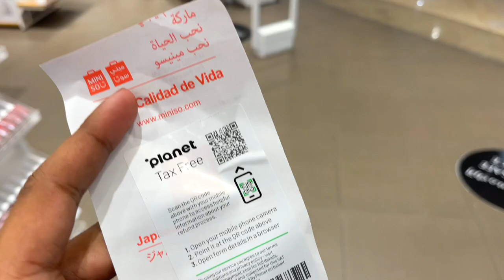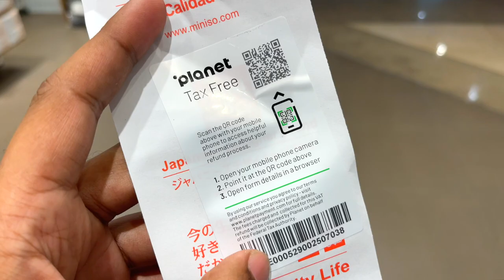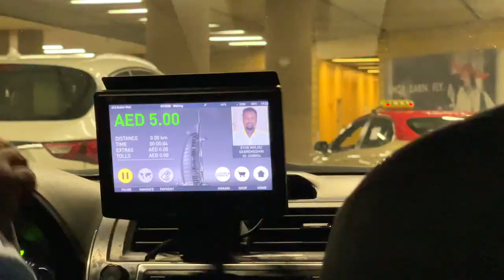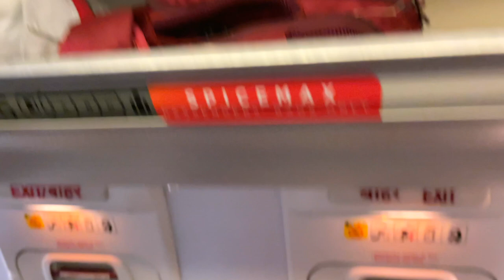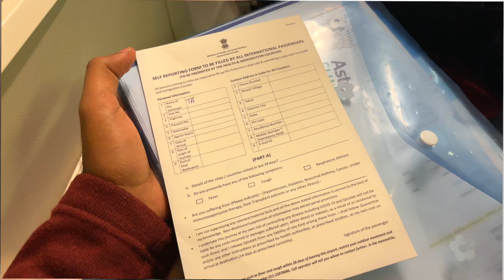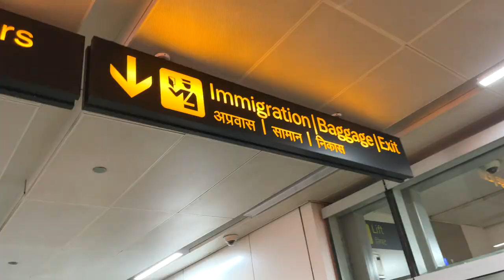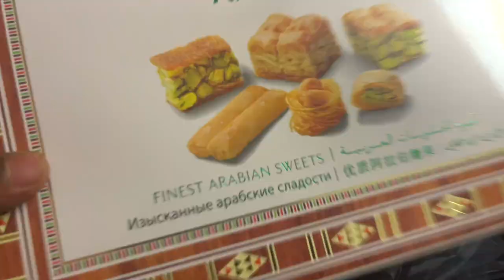VAT REFUND Shopping iPhone | Dubai to Delhi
Vat Refund on Dubai airport for iPhone and other Apple Products.